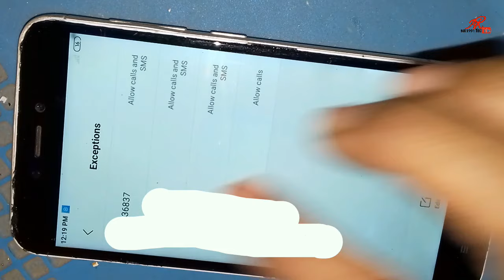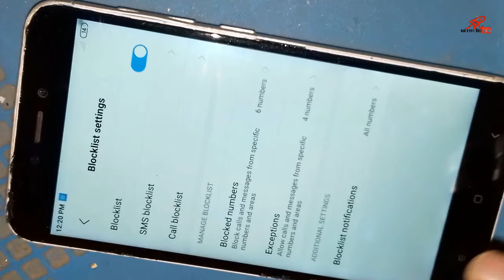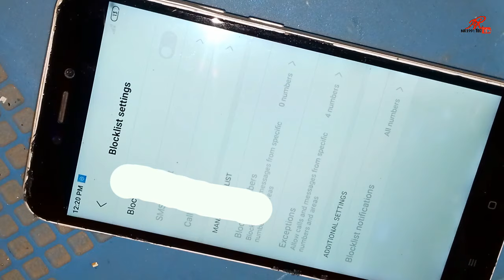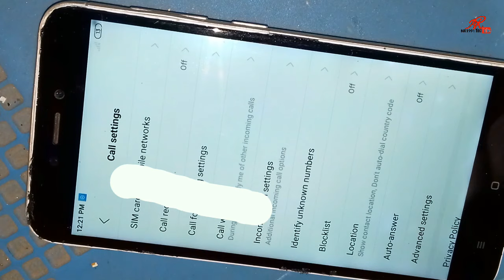Blacklist number . Show on call logs , How to remove | Blacklist number kaise nikale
Blacklist me phone busy nahi bolega only switch off. busy tone hide in blacklist number.
blacklist number kaise nikale mi

Blacklist me number kaise dale || How to enter number in block list in hindi
blacklist number kaise nikale redmi
Blacklist number . Show on call logs , How to remove | Blacklist number kaise nikale | Blocknumber 1. Blacklist number 2.